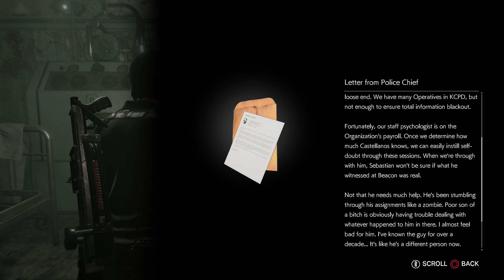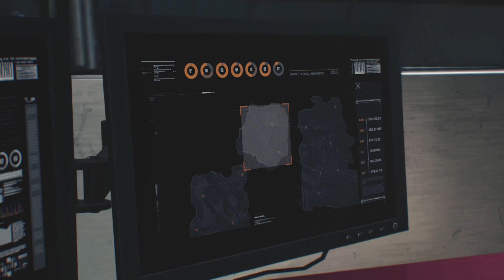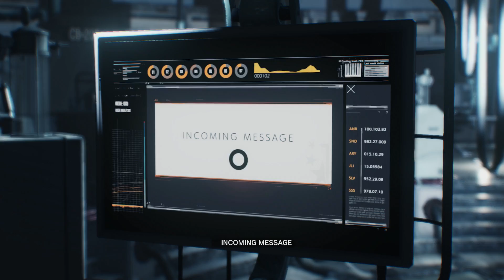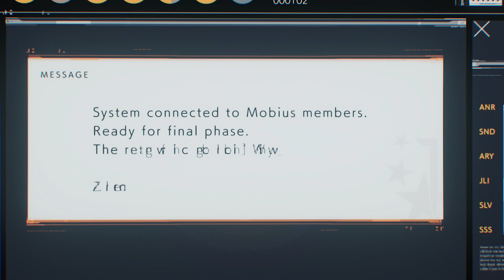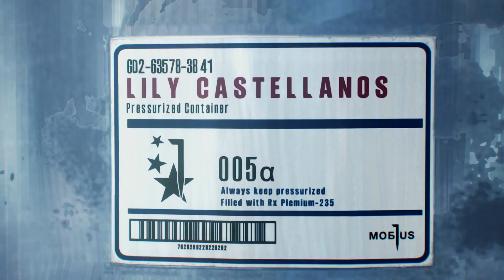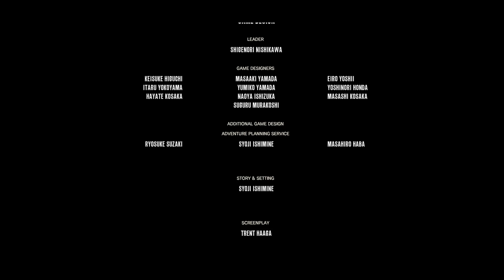The Evil Within 2 - All Bosses / Boss Fights + Ending (Post Credits Scene)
The Evil Within 2 Gameplay Walkthrough All Bosses / Boss Fights and the ending with secret scene after credits.

Bosses
Guardian
Obscura
Stefano
Amina
O'Neal
Father Theodore
Sadist
The Keeper
Laura
Effigy
Myra Final Boss

Thanks to Bethesda & Machinima for providing me with The Evil Within 2 Early Access!